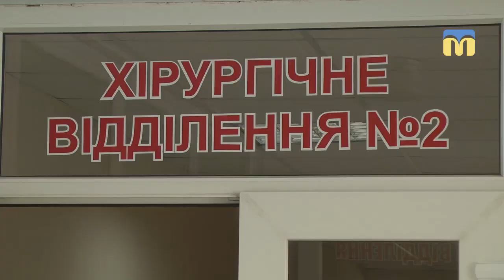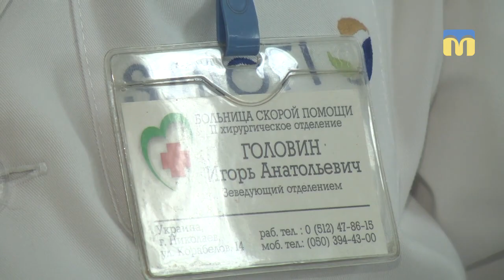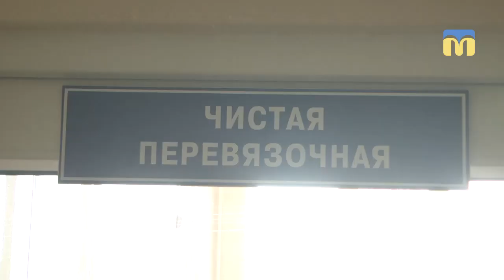Лікарня швидкої медичної допомоги + міська лікарня в Дубках = реорганізація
- Міську ургентну службу хочуть зруйнувати, - вважають лікарі 2-го хірургічного відділення Лікарні швидкої медичної допомоги. В Управлінні охорони здоров’я Миколаївської міськради задумали реорганізацію медичного закладу
Оператори: Юрій Руденко, Юлія Кускова.